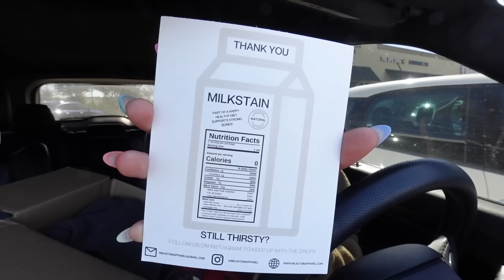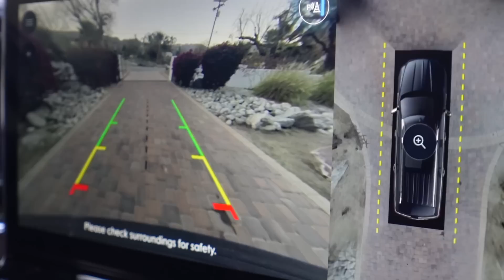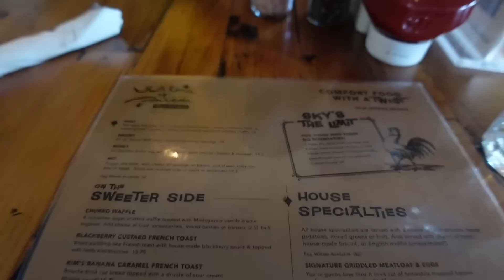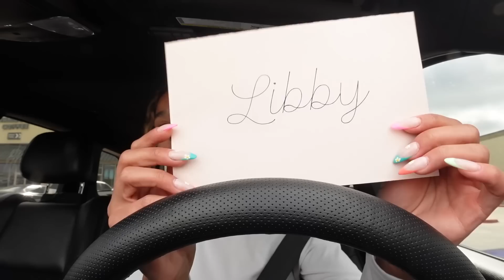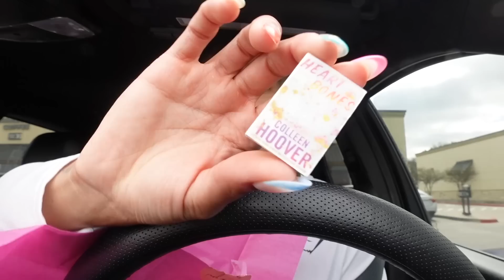MY FEBRUARY | WEEKLY VLOG | Palm Springs trip | What I'm thinking | Routines | New gym fits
WELCOME BACK! I decided to just vlog the beginning of my February so we've got new gym fits, errands, podcasts, morning routines, & a palm springs trip with Alani Nu. Enjoy!

My Stats:
5’8”
~140 lbs
25-26” waist
32-34D bra
Size small sports bra